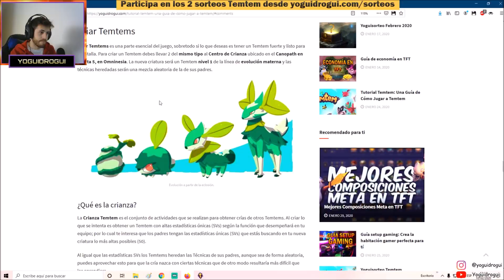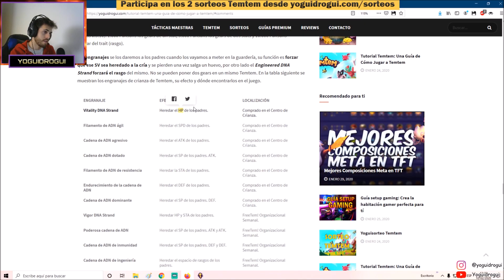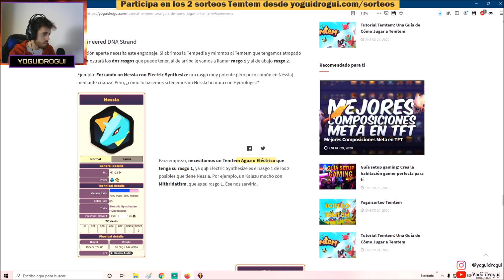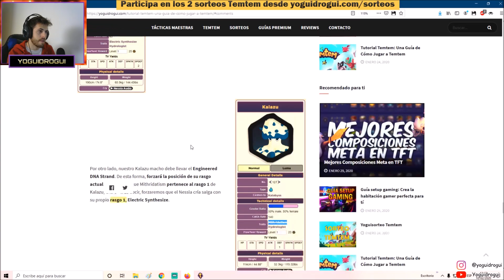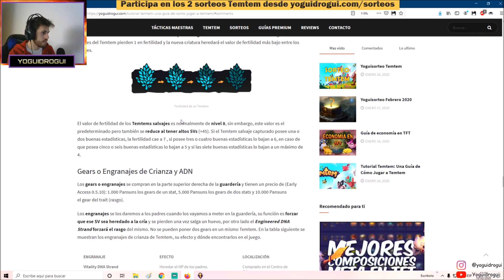GUIA DE CRIANZA TEMTEM ⚡ | LA GUIA MAS RAPIDA Y COMPLETA ✅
🔶 Guía rápida y directa de crianza en 6 minutos.